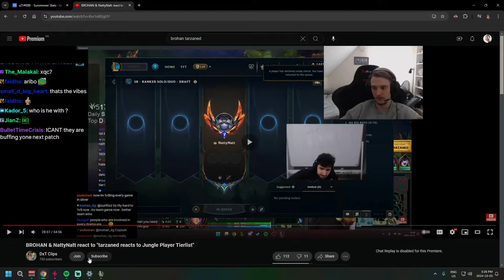tarzaned's final opinion on NattyNatt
natty is 19 years old, tarzaned is 29.

context: NattyNatt made a tier list on jungle players, put tarzaned in D tier, and tarzaned lost his mind.
In this vid, tarzaned is reacting to NattyNatt reacting to tarzaned reacting to NattyNatt (lol)